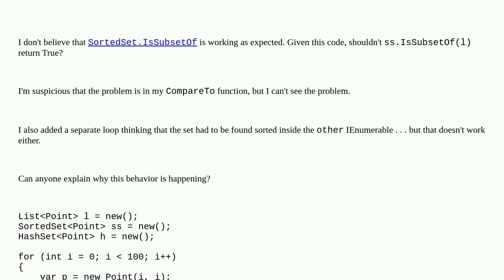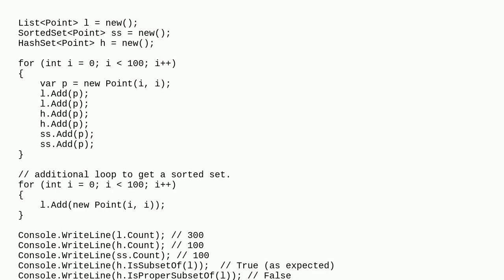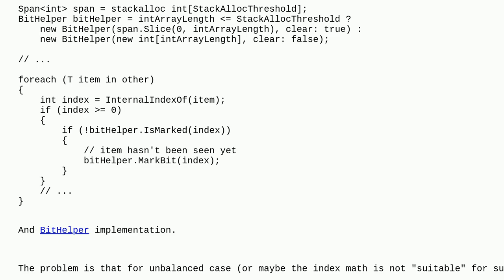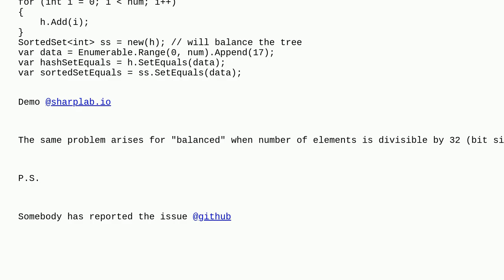SortedSet.IsSubsetOf not working as expected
A special thanks goes out to the community

  c# sortedset collections